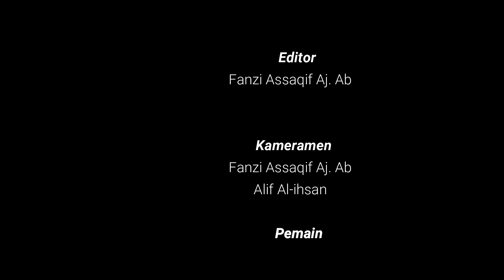GARA-GARA ORANG TUA || Short Movie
Tonton sampai habis ya biar ga salah paham :)

1.  Fanzi Assaqif Aj. Ab

2. Alif Alihsan